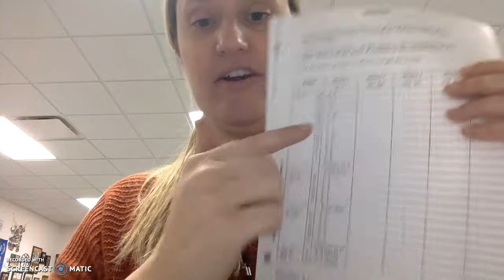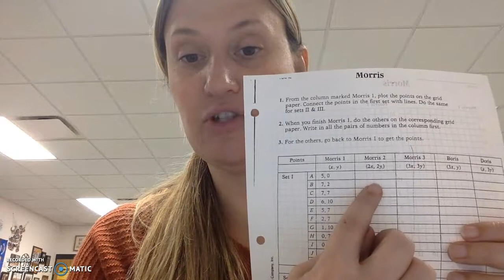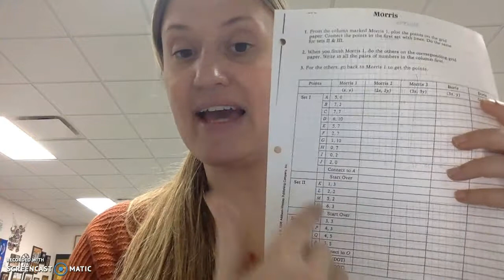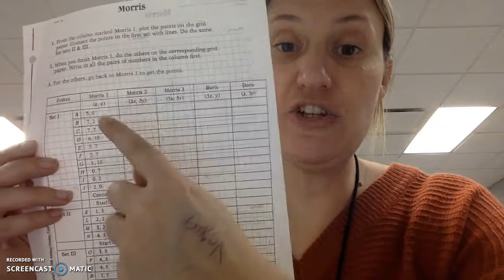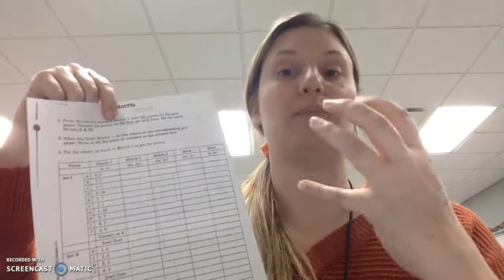Morris Activity Instructions